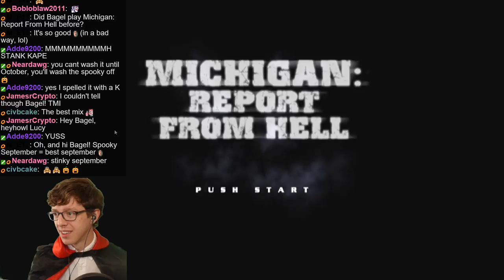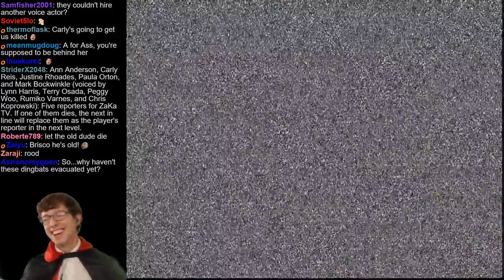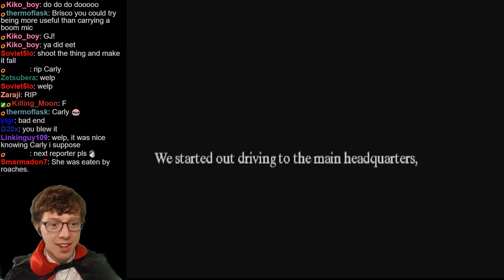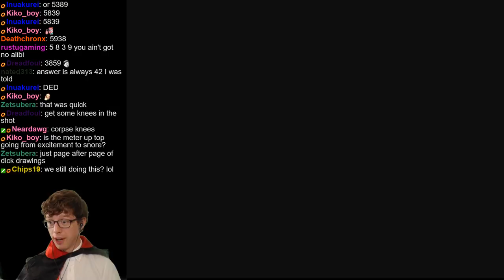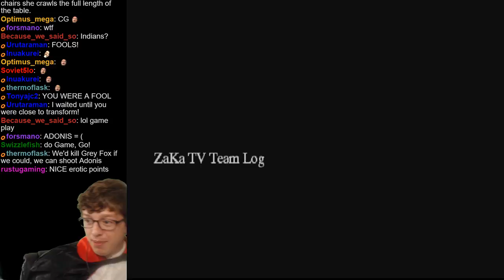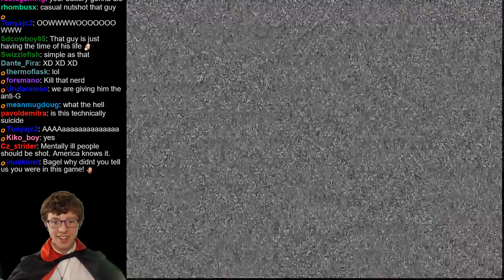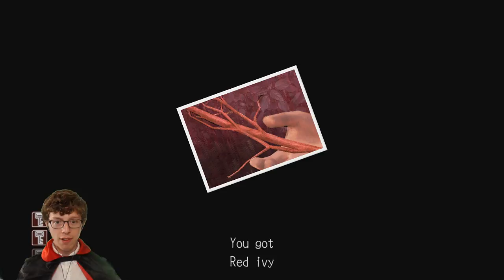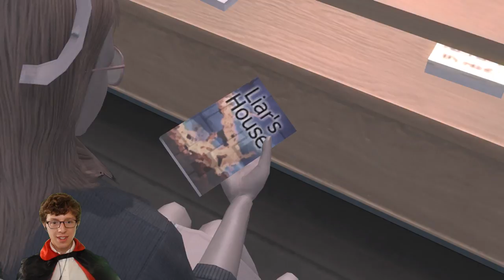Michigan Report From Hell complete playthrough